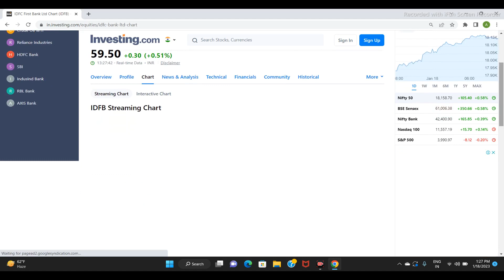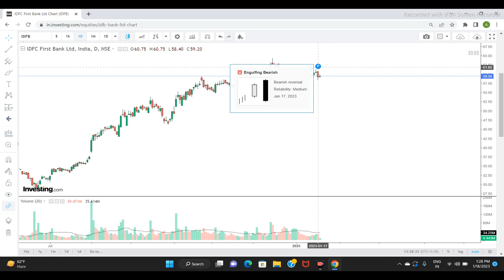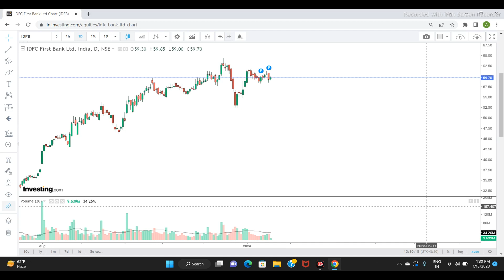IDFC FIRST BANK LTD SHARE PRICE | NEXT TARGET |LATEST NEWS |STOCK ANALYSIS